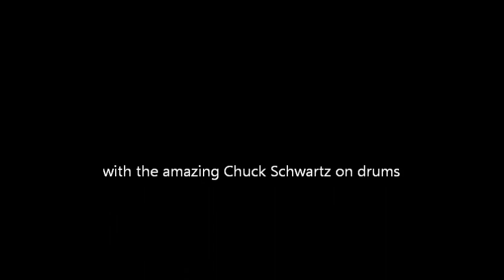Thomas Linsk and Lisa Mcclowry How high the Moon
t\Thomas Linsk and Lisa McClowry with Chuck Schwartz